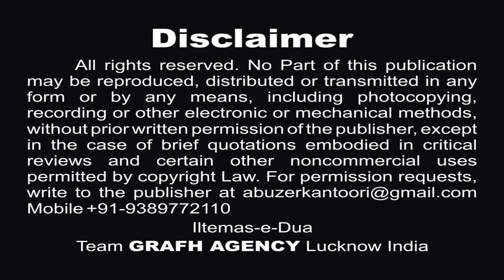Bhare Darbar Mein Roti Rahi Zahra s. a. | Ali Akbar Tejani | Kalaam Late Tauqeer Kamalvi | Ya Zahra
Exclusive Nauha Shahadat Shahazadi Fatima Zahra s.a.
Binte Mohammad Mustafa s.a.
Madar-e-Imam Hasan a.s. Wa Imam Husain a.s.
Nauha Khwan : Ali Akbar Tejani (Dubai)
Kalaam : Late Tauqeer Kamalvi
Special Thanks : Janab Mir Hasan Mir (Pakistan)
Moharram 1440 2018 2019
Presented By Tejani Brothers & Family

Presented By : Mohd. Asghar Kintoori & Karrar Haider Jaan Jarwali
Cameraman : Rahul Singh Chauhan
Camera Asstt. : Kumail Ali, Yusuf Raza, Mehdi Hasan "Sonu"
Production Manager : Mahtab Husain & Mahmood Rizvi
Video Editor : M. Abuzer Kintoori

Aijaz(Josh-e-Azza) 2018
Ashfaq-Marchant 2018
Awaz-e-Karbala 2018
Azadari-e-Murshidabad
Daniyal 2018
Dar-e-Batool 2018
Hala Party
Qurban Jafri
nohay 2018
sarwar 2018
nohay 2017-18
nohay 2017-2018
nadeem sarwar
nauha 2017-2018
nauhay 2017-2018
nohay
how to
scrapbooking (hobby)
noha
epic
daniyal
islam
shia
2018
farhan
allah
iraq
song
lyrics
album
naat
qawali
duwa
salawat
ibadat
talwar
tatbeer
zanjeer
qama
azadar
pursa
sham
karbala
matamdari